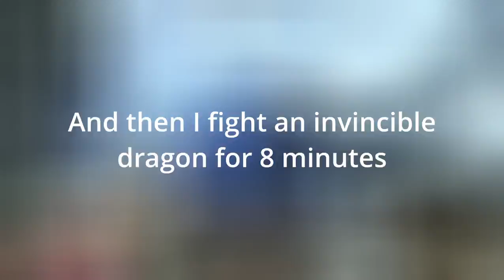The Elder Scrolls V: Skyrim Let's Play FINALE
T̫͔̳̦͓͆̏̄͊͘hē̹͕̠̑̚ ̛̙͈͌̿̿͟͢a̲͐̍͟n̼̺̯̾͋̊͢͡ci̯̲̮͒̎̊ë̩̦͈͕́̓͡nt̥̥̜͓̄͑̉̌͌͟ ̣́̅͜o̯̭͂͑ṉ̛̲̗̭͂͒͞e̦̓, in a fit of rage blew up my completely real PS3, so we lost the original save for the first playthrough. I opted to "get it on steam" and redo it myself to finish it off. Enjoy or whatever fuck you.

Have you ever felt a torrent of gamma rays bashing against your flesh...?